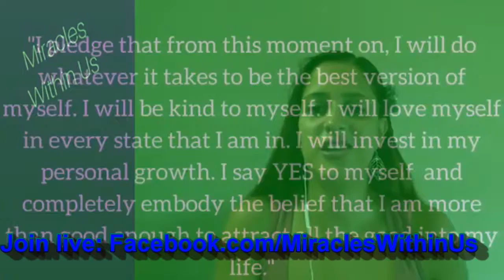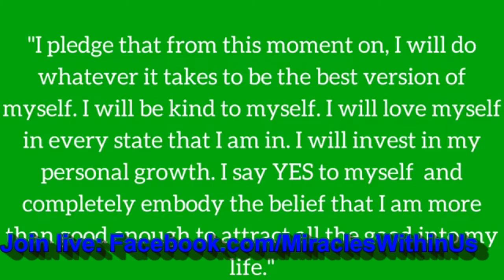Lesson # 6: How to Stop Procrastinating?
Good day Healers, Here is you Weekly Angelic Oracle Card Reading and message. Enjoy your week!

Melissa